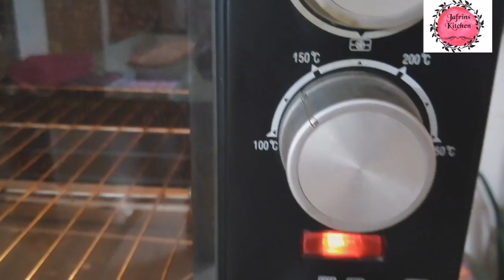HOW TO MAKE MACARON||PERFECT MACARONS RECIPE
আস্সালামুআলাইকুম ।

⏺️You can check my page.Different kind of  online classes are available.